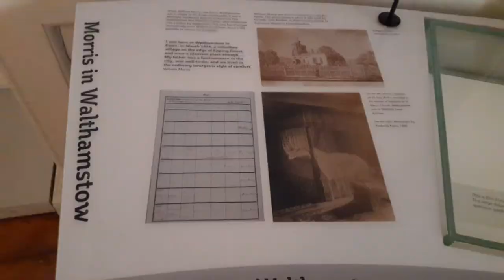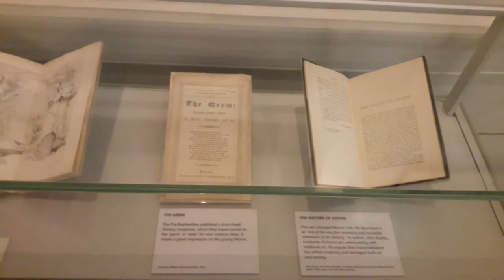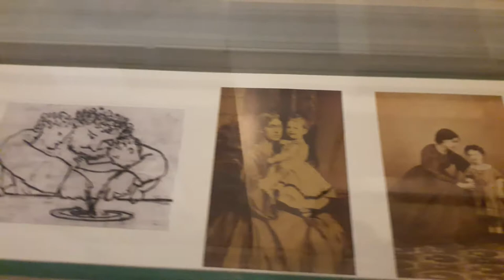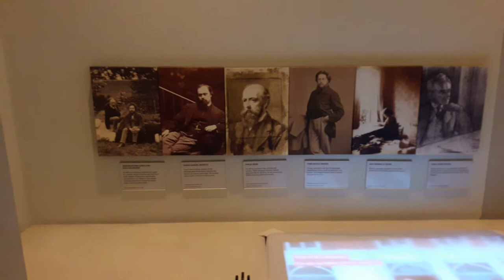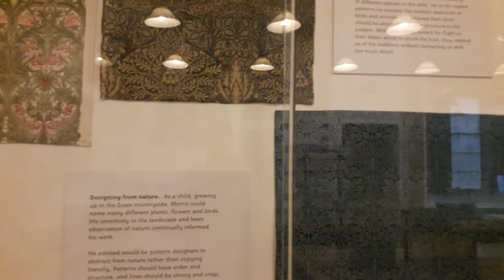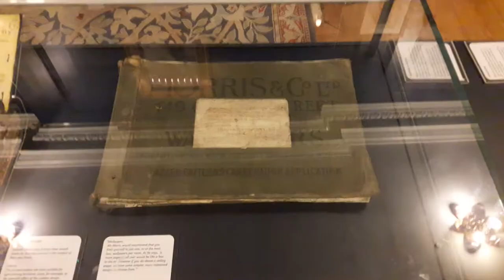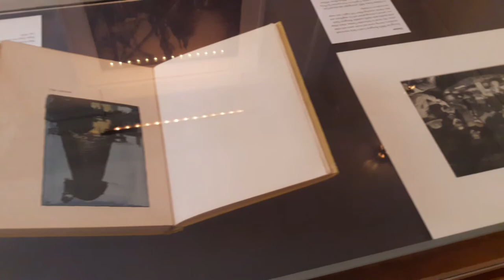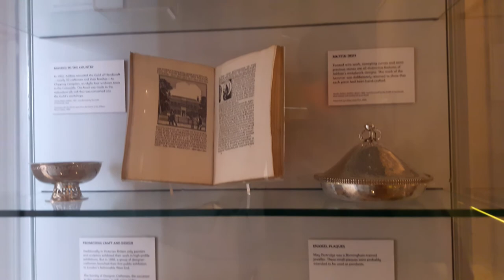Willam Morris Gallery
The William Morris Gallery was opened in 1950 by the Prime Minister, Clement Attlee. One of the Gallery's first visitors was H.M. Queen Mary, whose husband George V had given Morris & Co the Royal Warrant for its contributions to the 1911 Coronation

The William Morris Gallery is housed in a Georgian house, built in the 1740s and set in Lloyd Park in Walthamstow, in north-east London. The grade II* listed building was Morris's family home from 1848 to 1856. The only public Gallery devoted to William Morris, it reopened in August 2012 following a major redevelopment

Architectural history

The building is a fine example of Georgian domestic architecture dating from about 1744 (the date scratched on a brick found in the upper east wall). Records indicate that there was a house on the site – or perhaps on the moated ‘island’ to the rear of the present house – as far back as the fifteenth century. The existing house was variously known in its earlier history as The Winns or Water House, the latter name deriving from the ornamental moat in the gardens at the back of the house.

A map drawn in 1758 shows the building with its original east and west wings, but without the two semi-circular bays on the south front which were added some thirty or forty years later. The east wing was demolished in the early 1900s, but a new extension was built upon the same site in 2012 as part of the William Morris Gallery development project.

One of the finest features of the exterior is the Corinthian-style porch, its fluted columns and elaborately carved capitals executed in timber, with rosettes used as decorative motifs on the canopy soffit. The original windows on the front elevation (those in the three centre bays) have architraves. These, together with the use of band- or string-courses and the upper cornice – added at the same time as the two semi-circular bays – were intended to give order and symmetry to the façade of the building.
William Morris

From 1848 to 1856, the house was the family home of William Morris (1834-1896), the designer, craftsman, writer, conservationist and socialist. Morris lived here with his widowed mother and his eight brothers and sisters from the age of fourteen until he was twenty-two.

The young Morrises used the garden moat for boating and fishing in summer and for ice-skating in winter. One of William’s younger brothers, Thomas Rendal Morris, briefly ‘marooned’ himself on the island after reading Robinson Crusoe, but soon crept back into the house when night began to fall.

William Morris wrote some of his earliest poetry seated in the tall window on the main staircase, and his friend Edward Burne-Jones, on a visit to the Morrises in the 1850s, painted studies of the trees on the island.

Edward Lloyd

When the Morris family left the house in 1856, its next occupant was the publisher Edward Lloyd (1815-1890). Lloyd made his fortune from publishing ‘Penny Dreadfuls’, cheap semi-plagiarisms of Dickens’s novels, and bloodthirsty melodramas. Long before Bram Stoker’s Dracula, Lloyd had published Varney the Vampire, or the Feast of Blood, the first such story to appear in England. Lloyd is said to have insisted to one of his illustrators: ‘There must be more blood, much more blood…’

However Lloyd expanded his range by establishing some of the most successful newspapers of Victorian England; Lloyd’s Weekly London Newspaper and The Daily Chronicle. Always keen to reduce production costs, Lloyd introduced new technologies soon copied by all major publishers.  Lloyd left the house in 1885, five years before his death. His son Frank eventually donated the house and grounds to Walthamstow and ‘Lloyd Park’ was opened in July 1900.
Foundation of the William Morris Gallery

Plans to establish a Gallery dedicated to William Morris were first made in 1914. The William Morris Gallery was opened in 1950 by the Prime Minister, Clement Attlee. One of the Gallery’s first visitors was H.M. Queen Mary, whose husband George V had given Morris & Co the Royal Warrant for its contributions to the 1911 Coronation.

The artists Sir Frank Brangwyn and Arthur Mackmurdo presented a large part of their collections of 19th and early 20th century art as a memorial to the achievements of William Morris and those who worked with him. Frank Brangwyn himself began his career as an apprentice draughtsman with Morris & Co in the 1880s. Regularly changing displays of works by, and from the collections of, Brangwyn and Mackmurdo are on display in the Gallery.
Redevelopment of the Gallery

The Gallery underwent a major redevelopment during 2011-12. The project was led by Waltham Forest Council, which owns and manages the Gallery, and was supported by the Heritage Lottery Fund, the Friends of the William Morris Gallery and numerous charitable trusts, sponsors and individual donors.